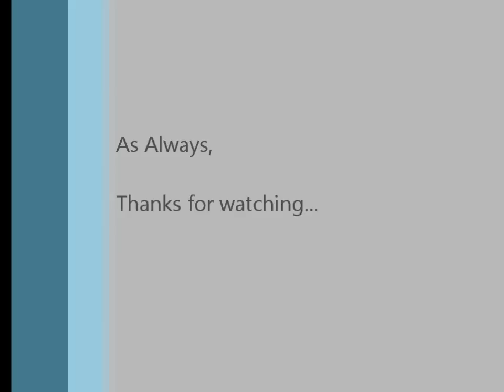Myachi Trick of the Day: The Gui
Crazy Ivan demonstrates the "Gui", the trick of the day for Wednesday, March 30th.  For more tricks and challenges, follow us at myachiblog.blogspot.com or check out myachiworld.com